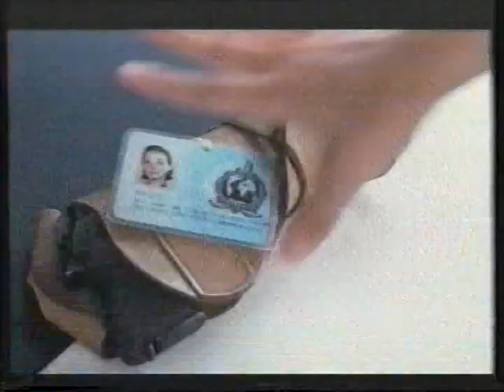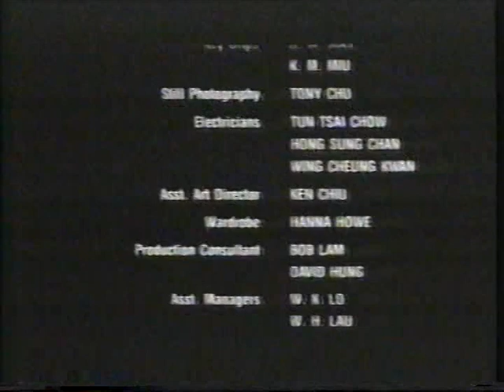china white 2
فلم الاكشن الممتع